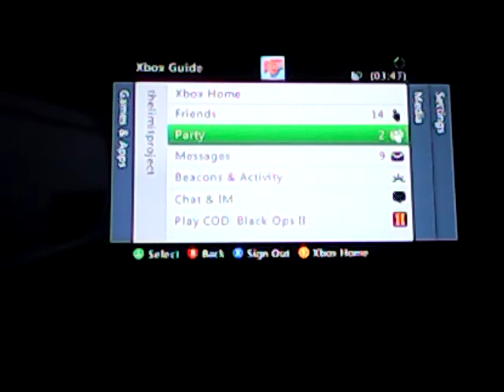Bo2 2v2 quick scoping ownage episode 1